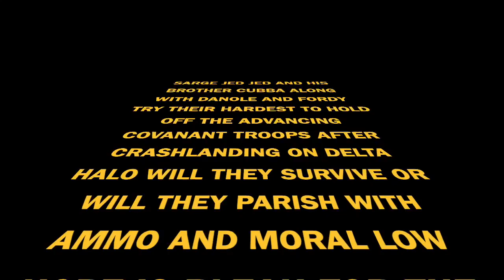SURVIVORS OF DELTA HALO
SARGE JED JED PRIVATE DANOLE AND CUBBA ALONG WITH CAPTAIN FORDY TRY THEIR BEST TO WAIT FOR BACK UP AS THE COVANANT FORCES TAKE CONTROL EVERYTHING MAY SEEM BAD UNTIL...